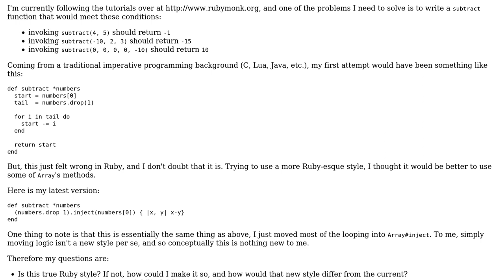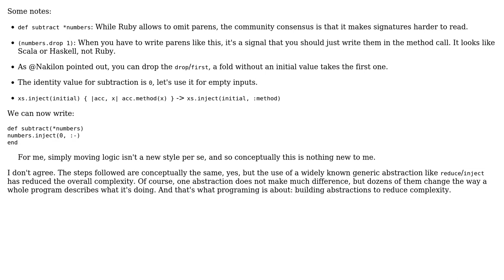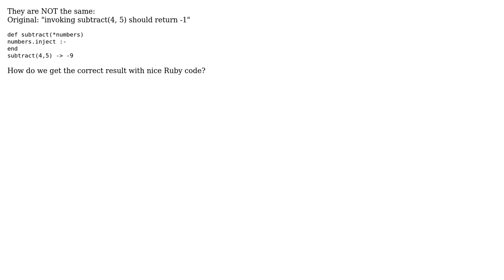Subtraction accumulator (3 Solutions!!)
Subtraction accumulator

With thanks & praise to God, and with thanks to the many people who have made this project possible! | Content (except music & images) licensed under CC BY-SA | Music | Images & others | With thanks to user user167316 user tokland user Nakilon user Miguel user Jamal and the Stack Exchange Network Trademarks are property of their respective owners. You are responsible for your own actions.